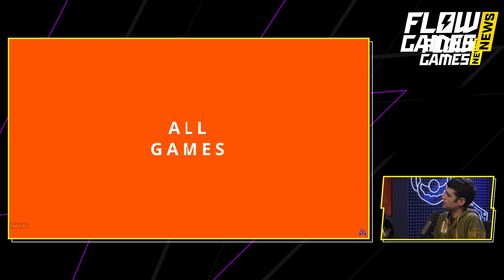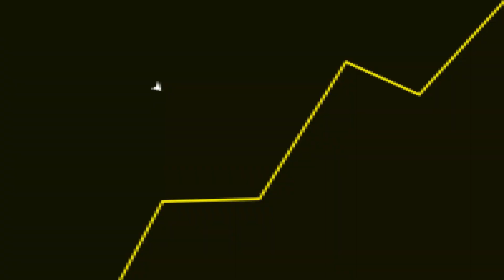OPINIÃO sobre RESIDENT EVIL 4 REMAKE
A NOVA PS PLUS e REDUÇÃO DE IMPOSTO! - FLOW GAMES NEWS #09